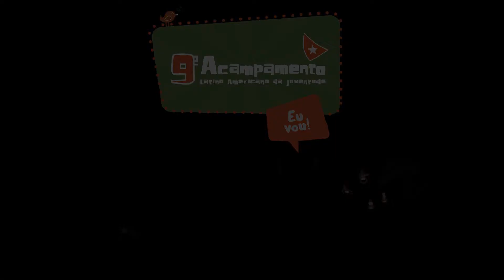Depoimento de Wellington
O ex- dependente químico Wellington dá seu depoimento
sobre o tratamento feito na Comunidade Terapeutica Madre Tereza de Calcutá.